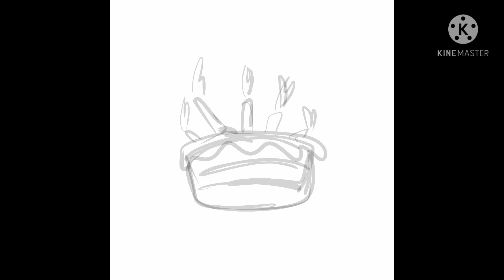звуки тортов/концепты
это звуки не всех тортов, многие просто хлюпают.

осталось самое сложное и долгое, надеюсь результат меня не растроит

кто не знает, я делаю мульт с тортами. больше о них в моей группе вк